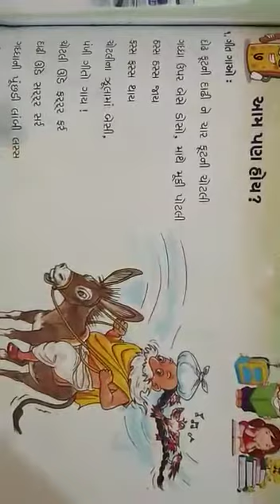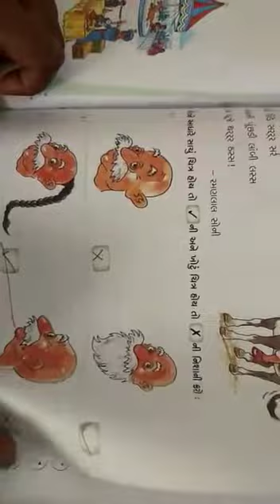Std-2 kallol ch-7 sva.pothi date 11/1/2021